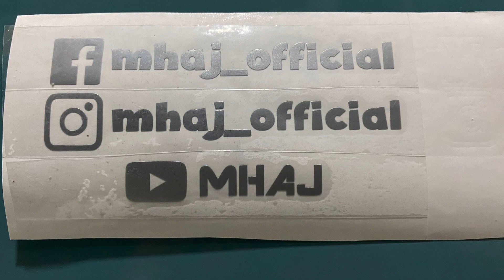Moto siap register kena tahan! X boleh keluar lagi : Suka duka beli Yamaha R15